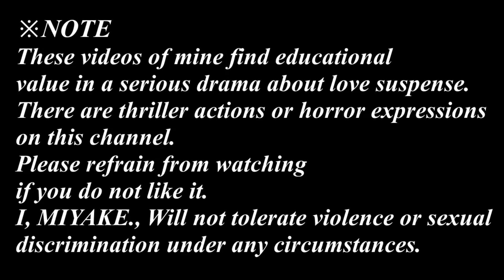【M4F】Boyfriend acting as a sadist《ENG SUB》《Japanese》《ASMR》《boyfriend》《Roleplay》《YANDERE》《Anime》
■Story synopsis
She says she wants to break up.
The boyfriend who heard her reason listens to her request.

■Declaration
These videos of mine find educational value in a serious drama about love suspense.

Turn on the caption.

Voice＆Edit : Miyake.

■Credit
Script : 彩
Illustration（Thumbnail） : ｲﾄﾉｺ

This video is original and should not be reprinted
to protect each copyright in the content.